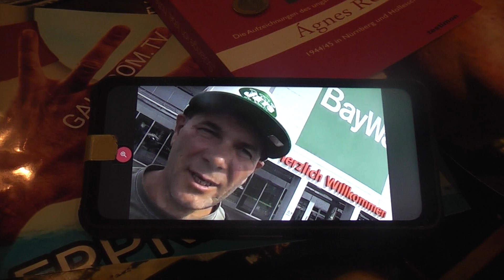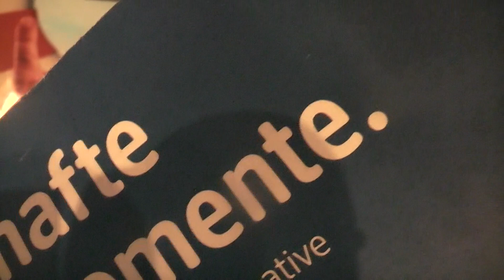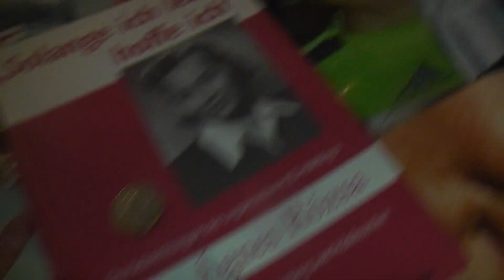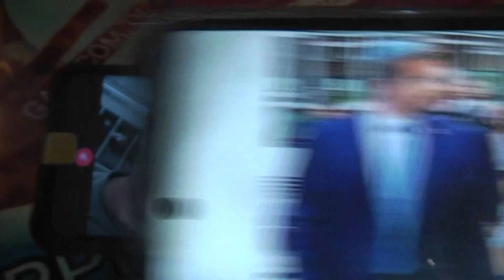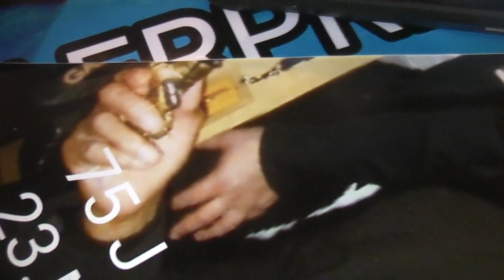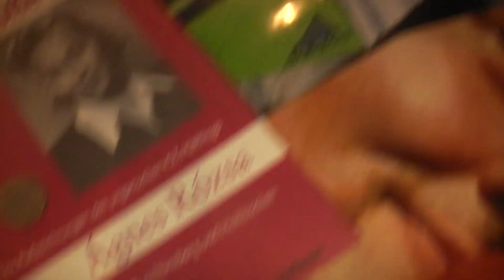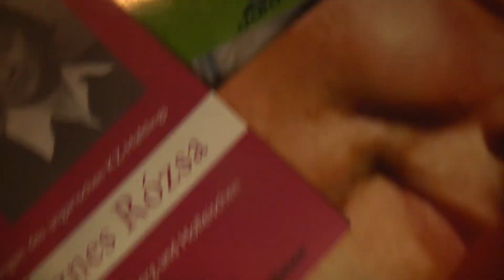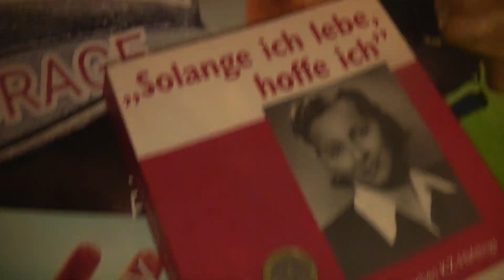ViTALie C., SAFE PRESS WORLDWiDE, Wort ist keine strafTAT, StGB, StPO, RiCHTERBUND, JENS GNiSA abus